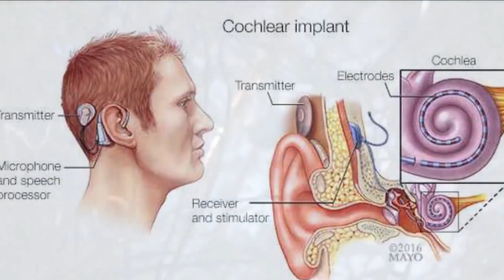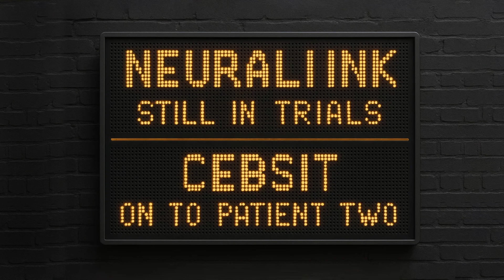China’s Brain Chip Just Outsmarted Neuralink!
We'll explore a groundbreaking brain implant developed in China that’s making headlines around the world. A man in Shanghai, who lost all four of his limbs, has become the first person to test this new brain-computer interface, and the results are nothing short of amazing. Using only his thoughts, he’s been able to control a computer mouse, play video games, and even beat someone at chess—all without moving a single muscle.

This brain chip was created by top researchers at the Chinese Academy of Sciences and Fudan University. It’s about the size of a coin and sits inside the patient’s skull. The implant uses super-thin wires, much thinner than a human hair, to connect with the brain. These wires can read brain signals at lightning-fast speeds, allowing the person to send commands to a computer just by thinking. The surgery only took about 30 minutes, and the patient was awake and recovering on the same day.

Compared to Elon Musk’s Neuralink, this Chinese brain chip is already in live human testing and showing real results. It’s fully wireless, less invasive, and has more flexible connections to the brain. While Neuralink has made big promises, this device is already delivering.

In this video, we break down how the implant works, how it’s different from other brain chips, and what this could mean for the future. Could China lead the world in brain-computer technology? Could this help people with paralysis communicate or even move again? These are the big questions we discuss.

Whether you're into science, tech, or just curious about the future, this video is packed with real facts, easy explanations, and a bit of humor to keep it fun. We also talk about what comes next—like new trials and the goal to start helping more patients very soon.